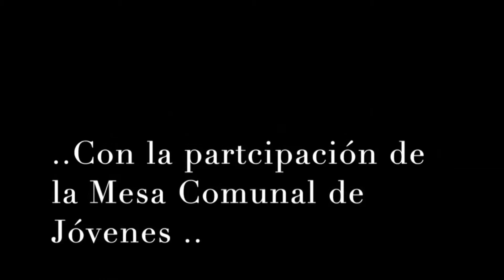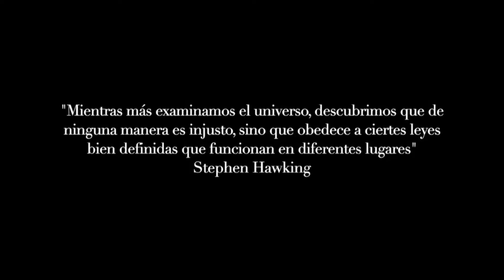Perfiles 06 de Agosto del 2020 - Primer Capitulo Mini Serie Paralelo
Nuestro Programa Perfiles emitido el 06 de Agosto del 2020 - Capitulo Especial donde emitimos el Primer Capitulo Mini Serie Paralelo y conversamos con sus protagonistas y creadores estudiantes y docente del Liceo Santo Cura de Ars de Mafil.